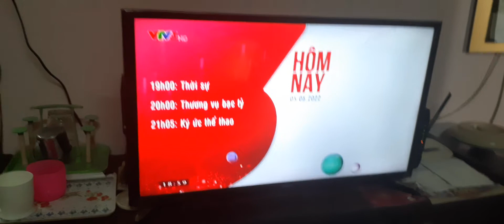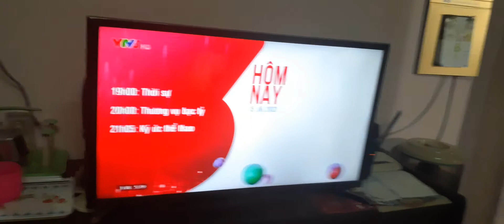VTV3 - GTCT buổi tối (05/06/2022)